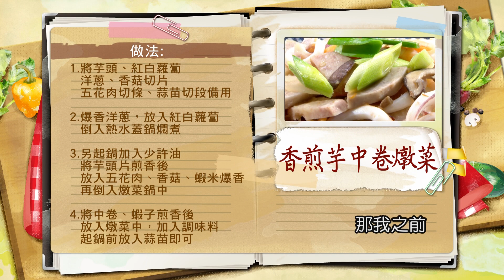駱進漢：吃對根莖類、減肥更有效！ 如何挑選「芋頭」最好吃？烹飪時間超快速！香煎芋中卷燉菜【健康好生活】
38頻道 年代MUCH台
每周一 ~ 周五